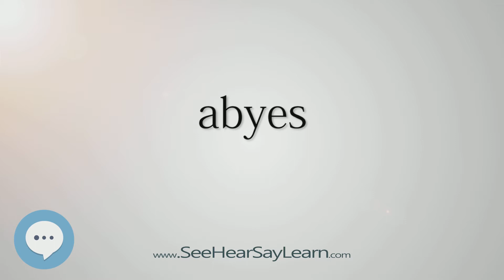abyes (Every English Word Pronounced) 📕🔊🗣️😎✅